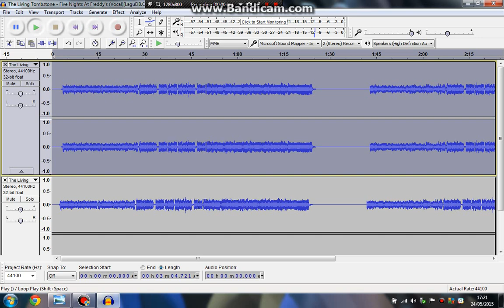phantom withered bonnie and phantom withered chica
creepy huh